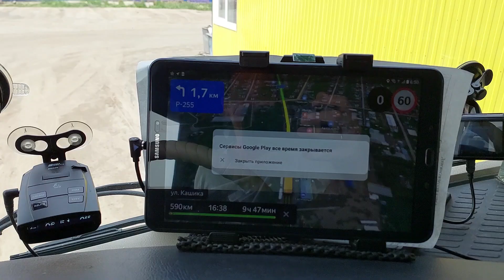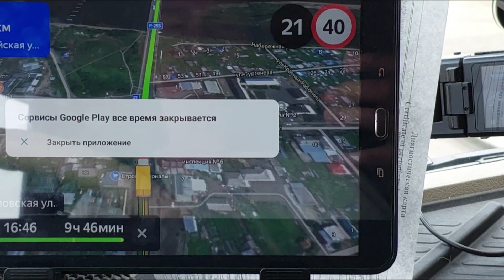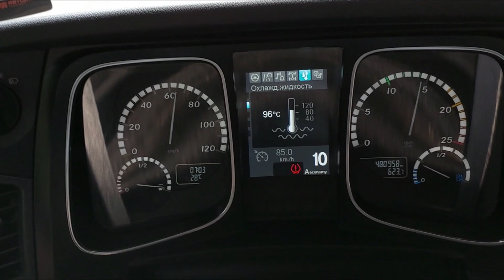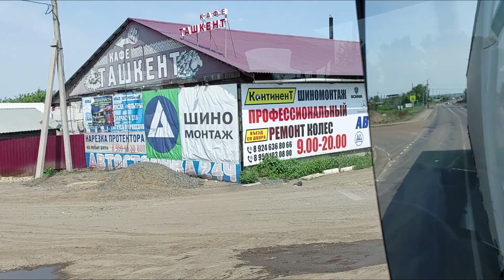НИЖНЕУДИНСК БУЛЮШКИНО ТУЛУН